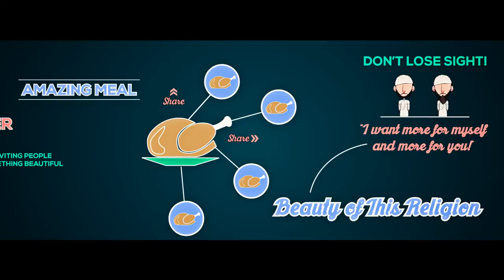|| What Is Dawah? | The Q&A Series | GBMProductions || HD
The Question & Answer Series - ? This video illustrates the true meaning of Da'wah, Narrated by Ustadh Nouman Ali Khan